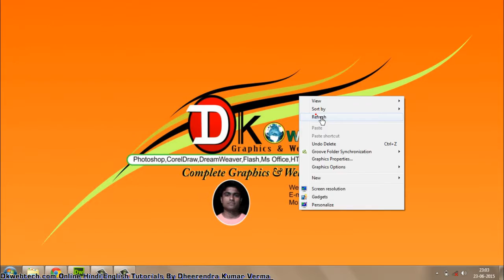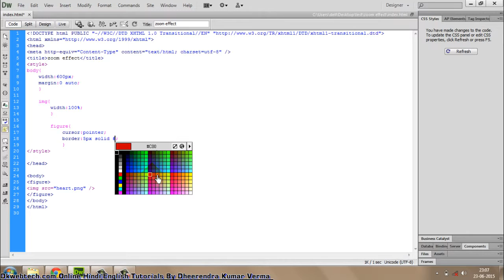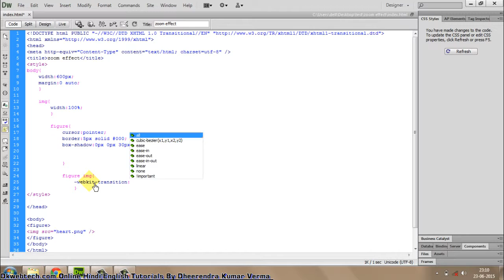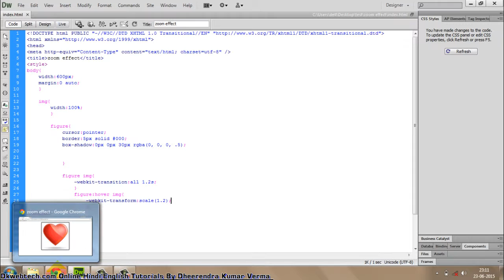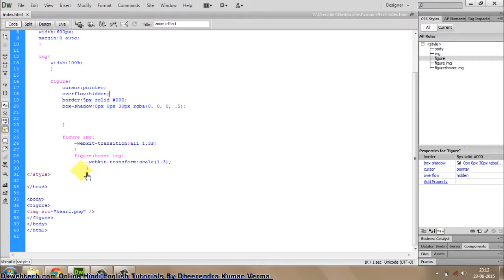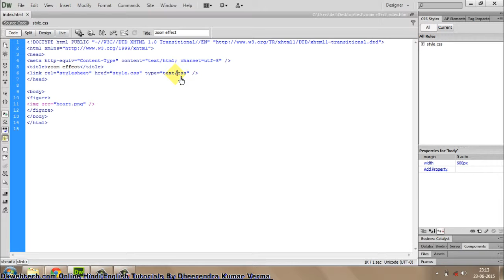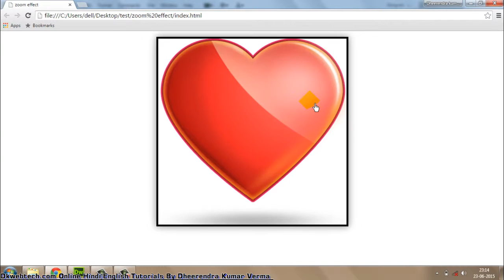Mouse Hover ZoomIn and ZoomOut Html5 Css3